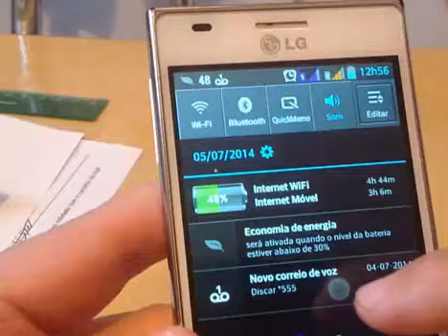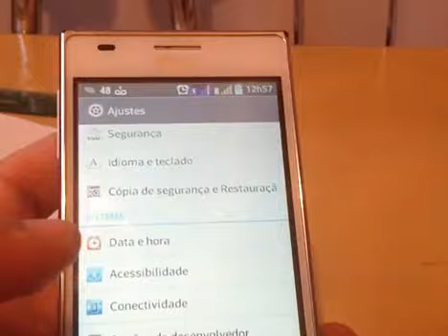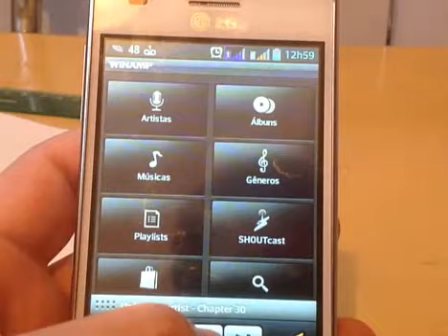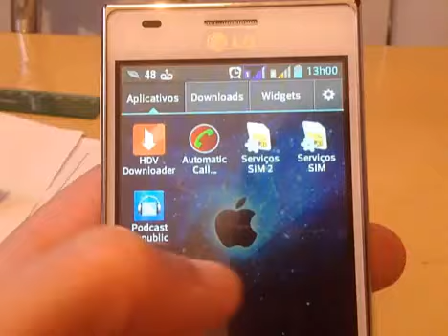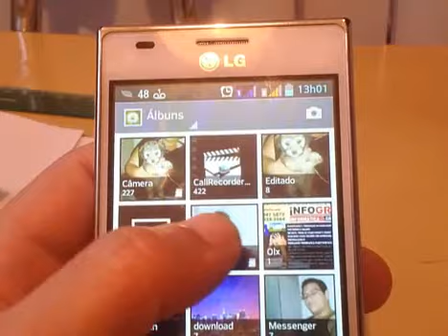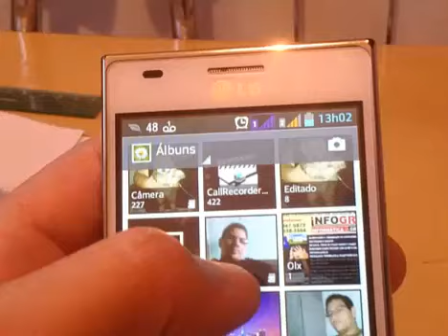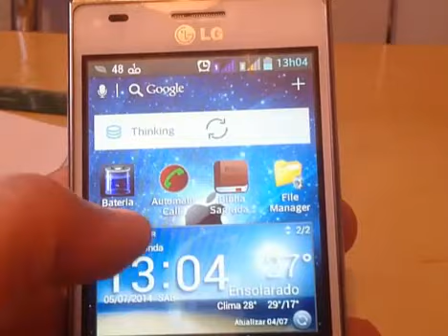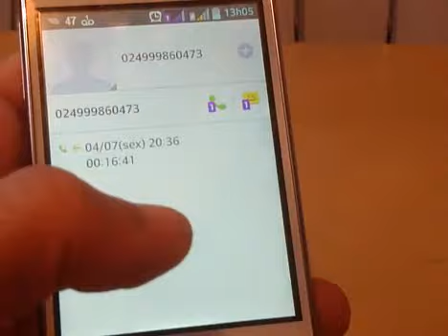CELULAR LG E615f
Pra quem tem esse celular, uma pequena resenha, das qualidades principais de um aparelho de baixo custo e que demonstra um desempenho favorável.